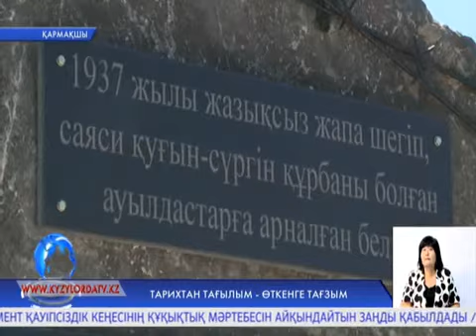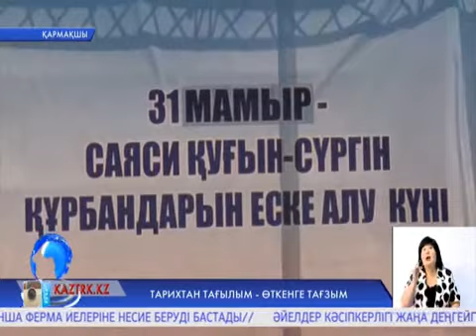Тарихтан тағылым – өткенге тағзым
Саяси жүйенің салдарынан қуғынға ұшырап, жазықсыз жапа шеккендердің есімі өшпек емес. Атаулы күні Қармақшы ауданы, Дүр Оңғар ауылында қуғын-сүргін құрбандарына арналған ескерткіш ашылды.